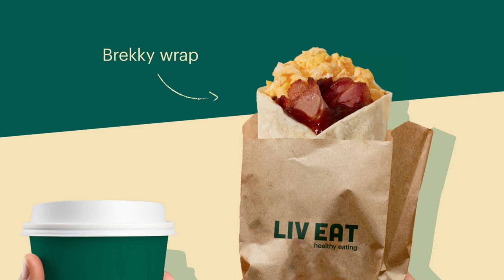Liveatbrekky23long2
Get breaky at Liv Eat Healthy Eating. Tasmanian owned and operated